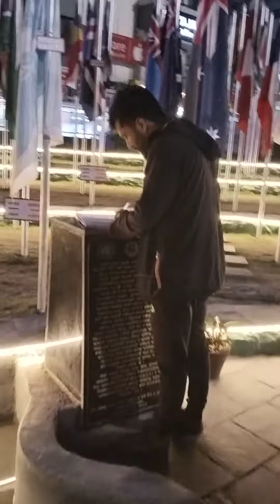visit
Pokhara flags parks visit with friends.